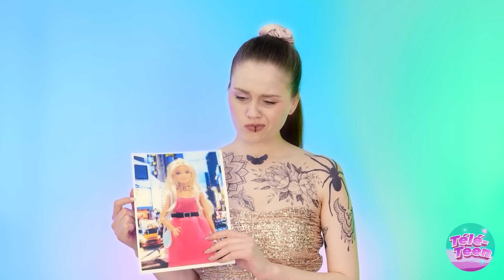Des Poupées Prennent vie Avec un RELOOKING de Poupée Enceinte || Astuces de TOILETTES par Télé-Teen